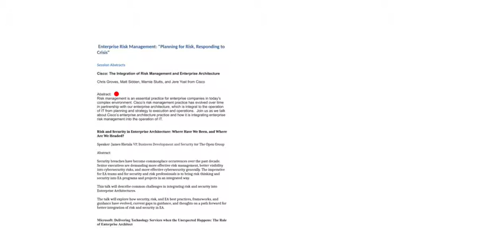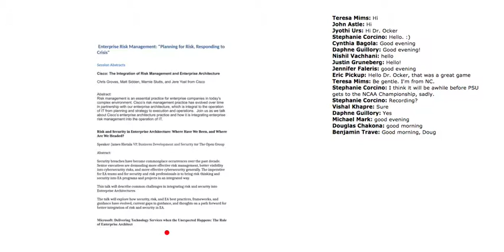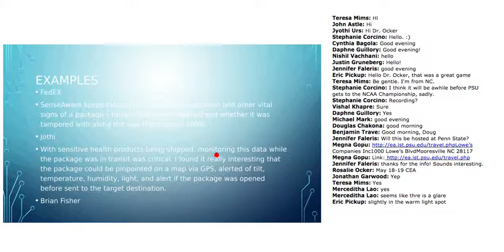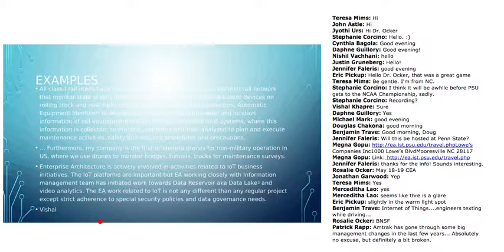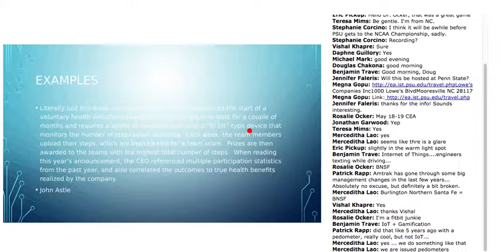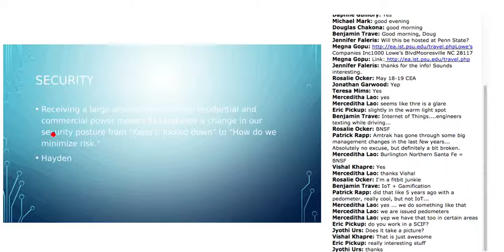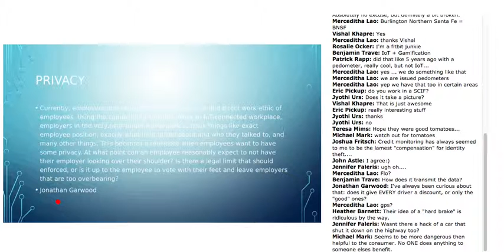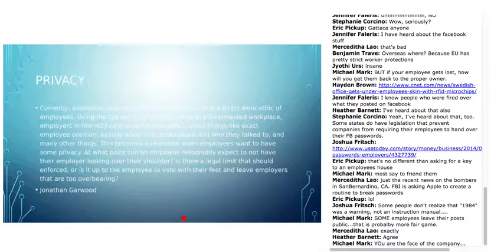The Role of Investment Planning & Project Management Part 1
EA 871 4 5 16 Part 1